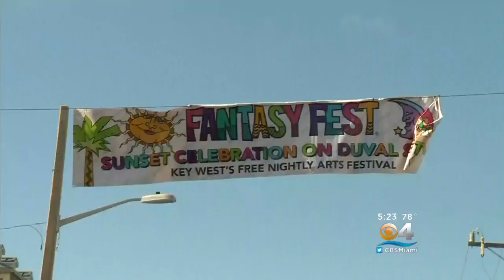Key West Hoping To Jump Start Economy With Fantasy Fest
Behind all the bright colors and unique costumes on display, workers and business owners need a strong event to replenish bottom lines that took a hit.